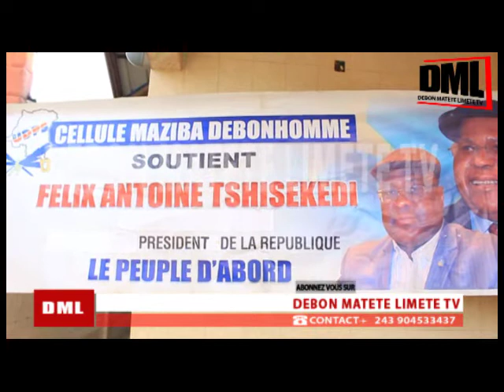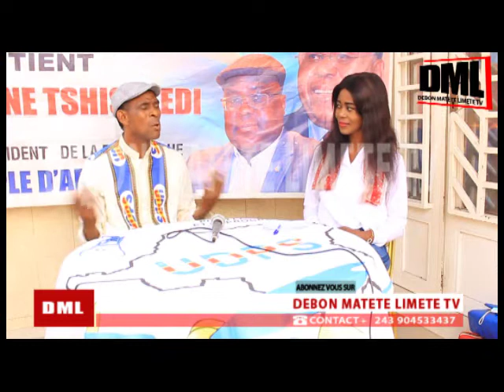GRAVE 😲🔥LE SECRET DE L UDPS DÉVOILÉ PAR JOSKA KANYINDA